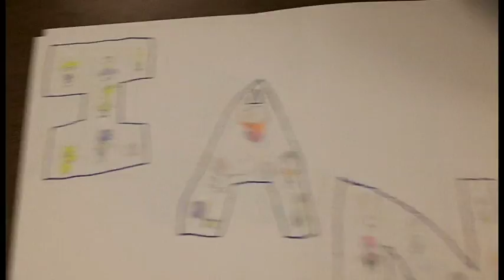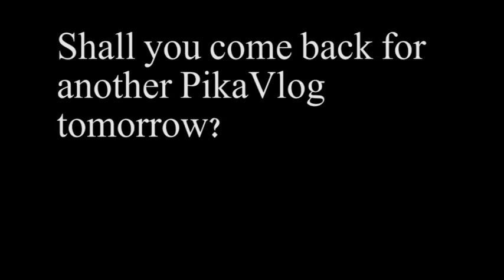It Is Monday Already (Day 548 - 09/26/16)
Sorry this took so long to post. The school wi-fi blocked the upload page.